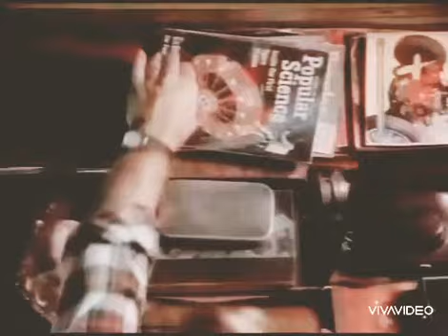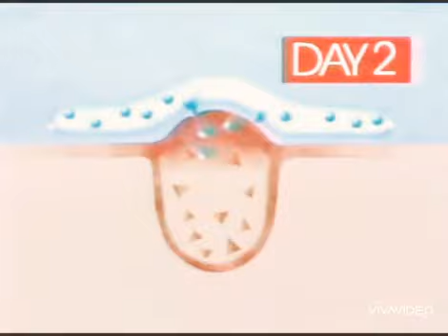Spongebob Help Wanted commercials (August 11, 1991)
Takem during at the first episode of the "SpongeBob SquarePants".